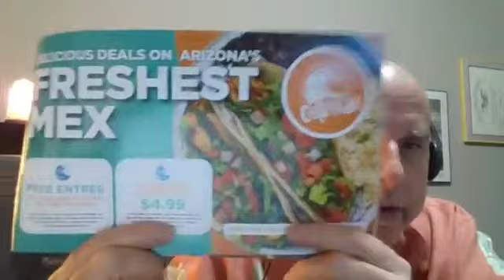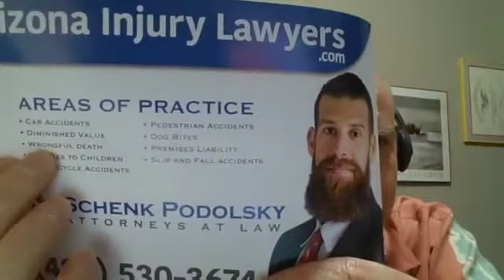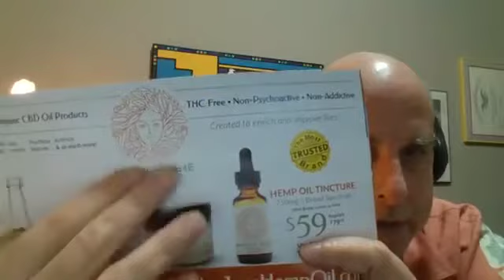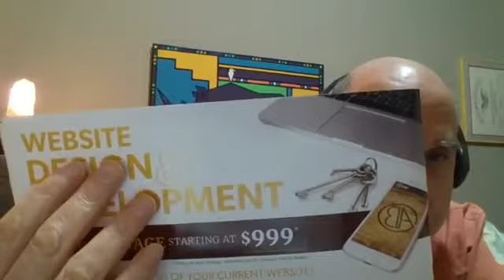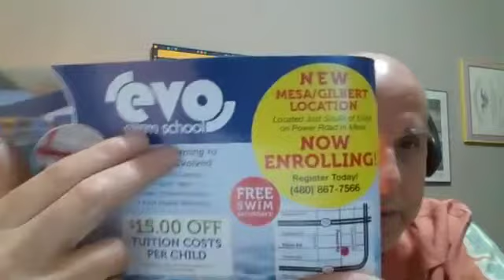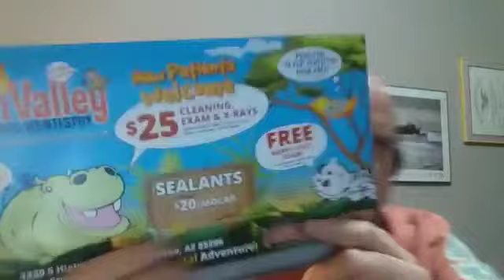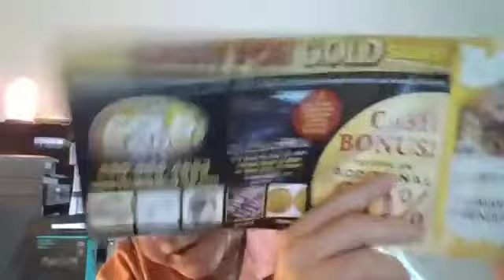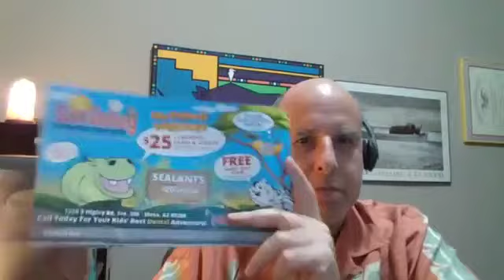Direct Mail Monday - Are You Wasting Your Prime Real Estate?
It's always unfortunate to see so many small business owners making this costly mistake that hurts the effectiveness of their ads, flyers, emails, and other WAYS they use to communicate.